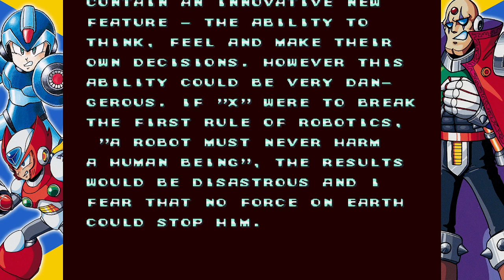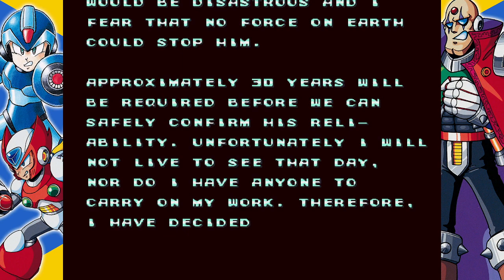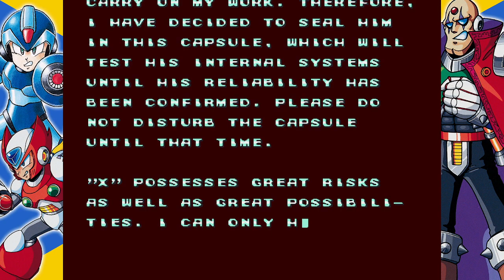01 Mega Man X